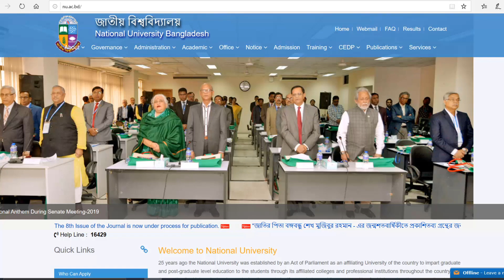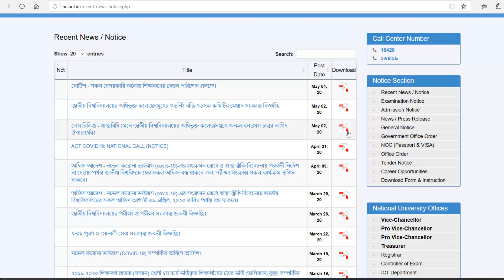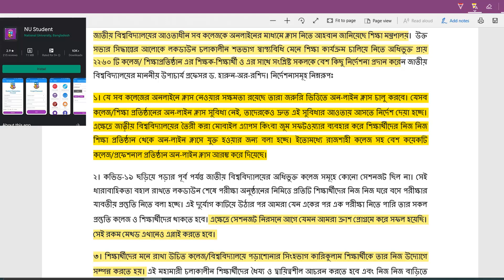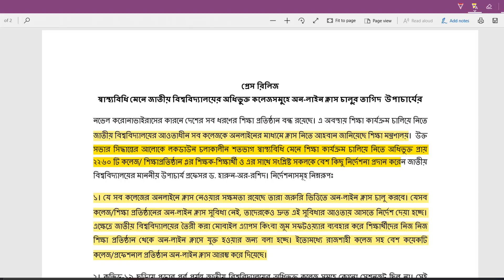NU Online Class | National University Live Class | জাতীয় বিশ্ববিদ্যালয় অনলাইন ক্লাস বিজ্ঞপ্তি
করোনাভাইরাসের ফলে সৃষ্ট পরিস্থিতিতে ছুটির মধ্যে শিক্ষা কার্যক্রম চালিয়ে নেয়ার সিদ্ধান্ত নিয়েছে জাতীয় বিশ্ববিদ্যালয়। এজন্য বিশ্ববিদ্যালয়ের আওতাধীন কলেজগুলোকে অনলাইনের মাধ্যমে ক্লাস নিতে বলা হয়েছে।সংবাদ বিজ্ঞপ্তিতে জাতীয় বিশ্ববিদ্যালয়ের অধিভুক্ত প্রায় দুই হাজার ২৬০টি কলেজ/শিক্ষাপ্রতিষ্ঠান রয়েছে বলে জানায়।

This channel consists of different videos for you regarding Student Visa, Work Permit, Residence Permits, Immigration, and Tourist Visa, etc these all videos are a guide for you before you apply for a visa of a certain country. Please do note that these videos are just for your information and not for anything else